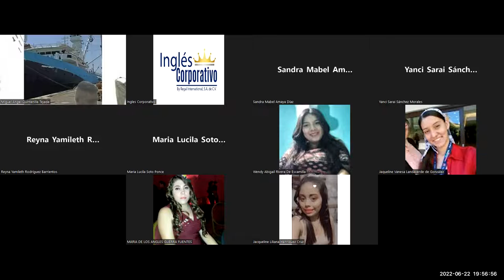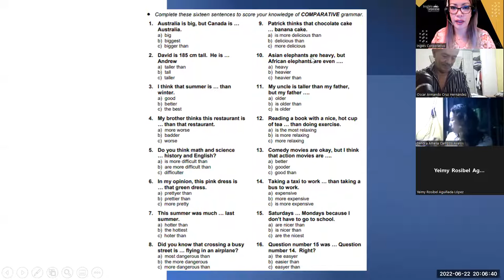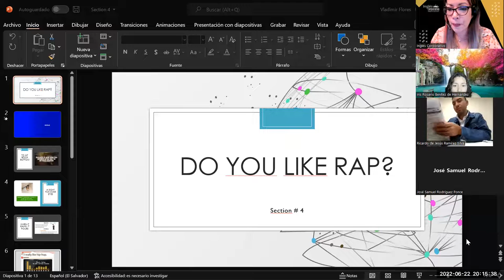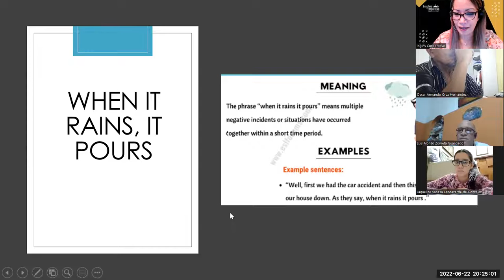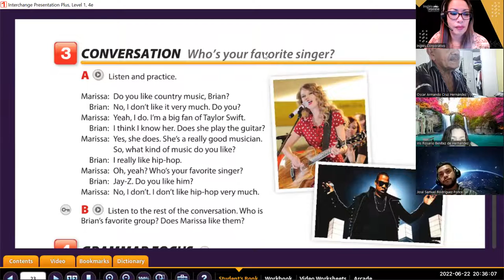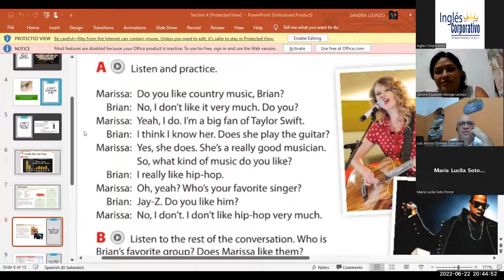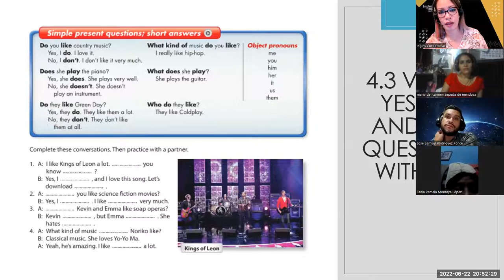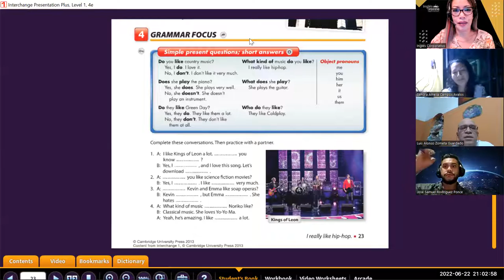Ingles Corporativo- Jun-22-2022-Yes/no and Wh-questions with do